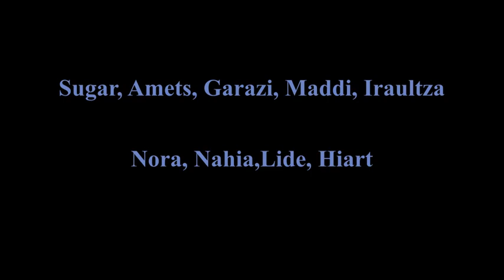Trikitixa eta Pandero Taldea Aramaixon